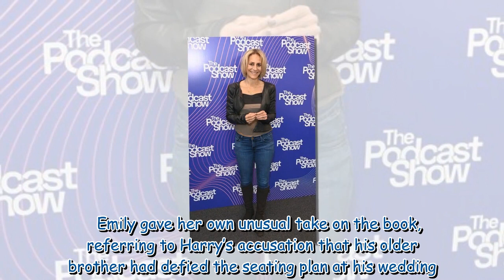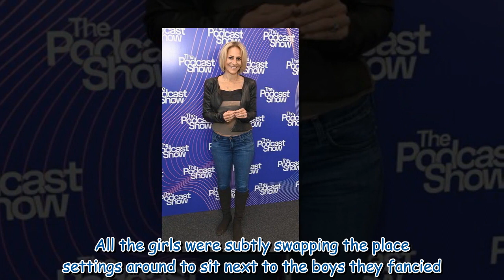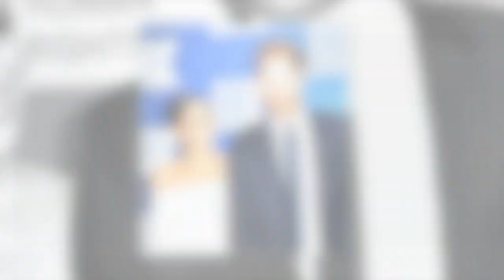Emily Maitlis ‘respects’ Prince William over Prince Harry’s accusation